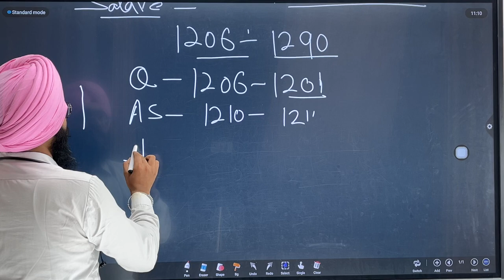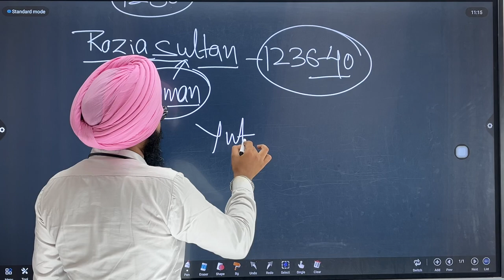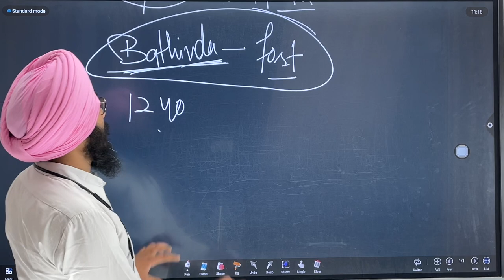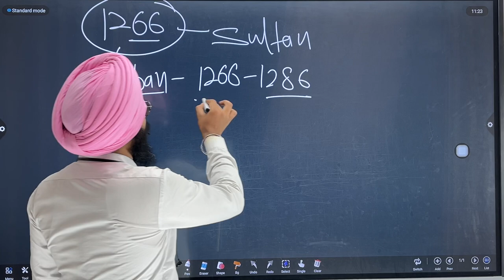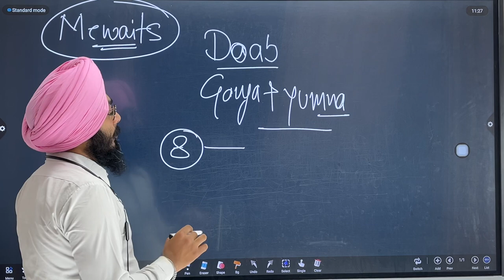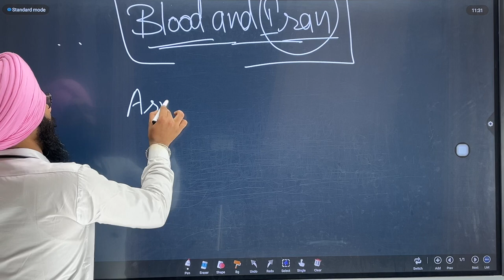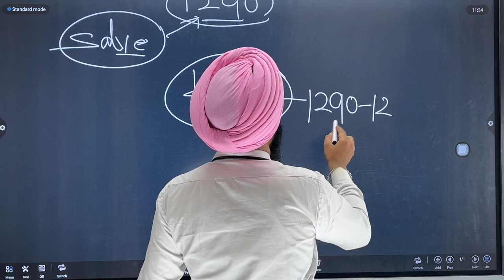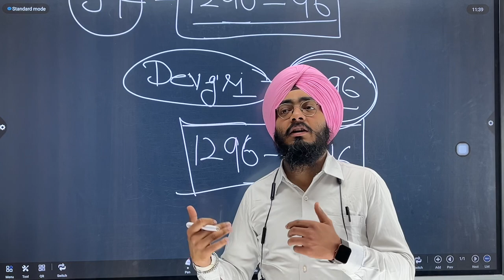Delhi sultanate Part-2 | Medieval India History | Master cadre Lecturer cadre History 2024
Delhi sultanate | Medieval India History | Master cadre Lecturer cadre History 2024 | Bansal Academy
🌟 Unlock the Rich History of the Delhi Sultanate with Bansal Academy! 🌟

Are you ready to delve into the captivating era of the Delhi Sultanate and master the intricacies of history? Look no further! Bansal Academy is proud to present our comprehensive Master Cadre Coaching for Social Studies (SST), focusing on the mesmerizing history of the Delhi Sultanate, and preparing you for success in the Lecturer Cadre exams.

🕌 Explore the Glorious Era of the Delhi Sultanate 🕌

Immerse yourself in the vibrant history of the Delhi Sultanate, from the rise of powerful dynasties to the cultural and architectural marvels that defined this era. Our expert faculty will guide you through the significant events, rulers, and socio-political developments, providing you with a deep understanding of this fascinating period.

🚀 Why Choose Bansal Academy for Your Master Cadre SST Coaching? 🚀

✨ Expert Faculty: Learn from seasoned educators with expertise in history and social studies, dedicated to your success.

✨ Comprehensive Curriculum: Gain access to curated study materials, covering every aspect of the Delhi Sultanate and beyond, ensuring thorough preparation for your exams.

✨ Personalized Coaching: Receive individualized attention and support tailored to your learning needs, empowering you to reach your full potential.

✨ Proven Results: Join the ranks of successful candidates who have achieved their career goals with Bansal Academy's guidance.

Don't miss out on this incredible opportunity to deepen your understanding of the Delhi Sultanate and excel in your Master Cadre SST and Lecturer Cadre exams. Join Bansal Academy today and let us guide you towards history mastery.

Your path to history excellence starts here with Bansal Academy!

Delhi Sultanate history coaching
Master cadre history coaching
Master cadre SST coaching
Lecturer cadre coaching
Bansal Academy coaching
History exam preparation
Teaching exams training
Social studies coaching
Educator career development
Expert guidance